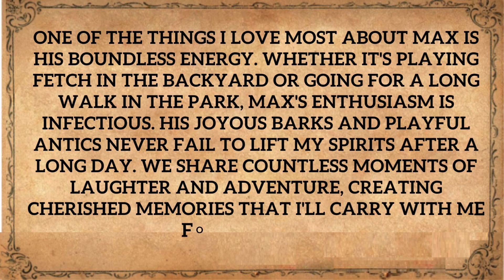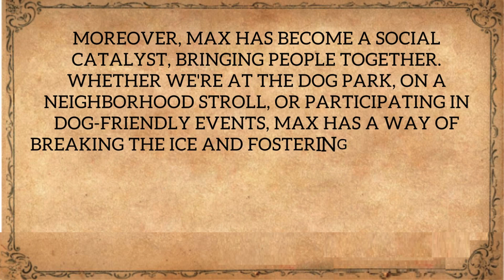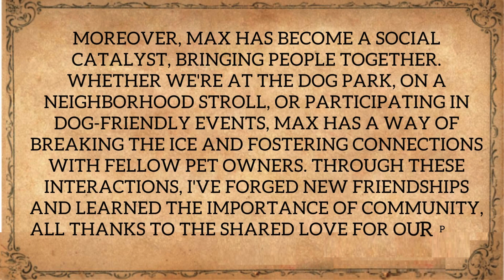Learn English Through Story | English Listening | English Speaking 🐾❤️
🐾 Welcome to the enchanting world of "My Furry Friend"! 🐾

In this heartwarming video, join me on a journey celebrating the extraordinary bond between humans and their beloved pets. Whether they have fur, feathers, or scales, our animal companions bring immeasurable joy and companionship into our lives.

Watch as I share endearing moments, playful antics, and unforgettable memories with my furry friend. From cuddle sessions on lazy Sundays to exciting adventures in the great outdoors, this video captures the essence of the special connection we share.

Prepare to be moved by the unconditional love, loyalty, and pure happiness that radiate from the screen. If you're an animal lover, this is the perfect video to brighten your day and remind you of the incredible friendships we forge with our furry family members.

Let's spread the love and joy that our pets bring into our lives!

🌟 Sit back, relax, and immerse yourself in the enchanting world of "My Furry Friend" – a celebration of the unbreakable bond between humans and their cherished animal companions. 🌟